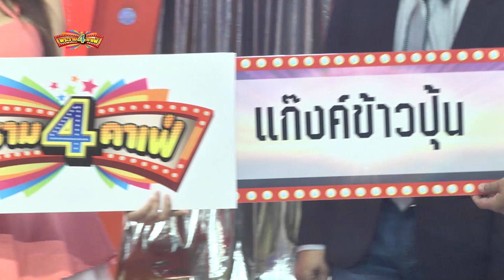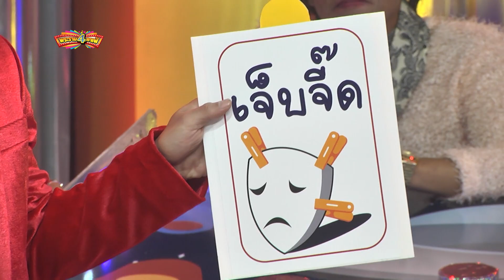พระราม4คาเฟ่ วันที่ 20 กุมภาพันธ์ 2559